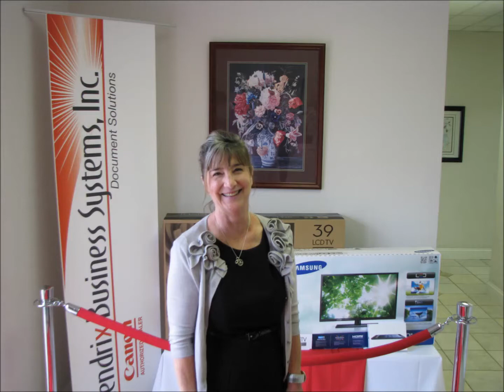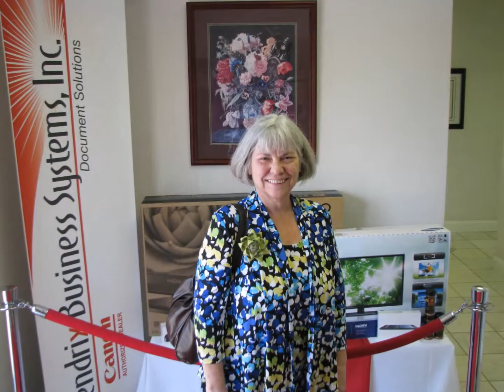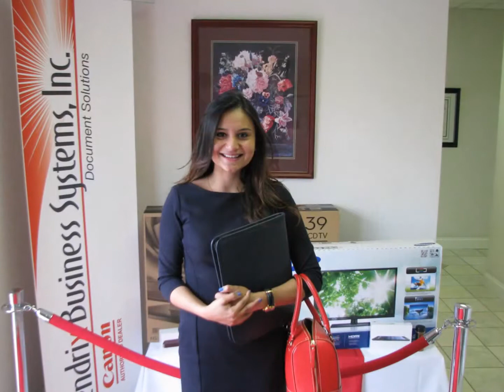Hendrix Tech Spring Show April 2013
Hendrix Business Systems Tech Spring Show April 2013